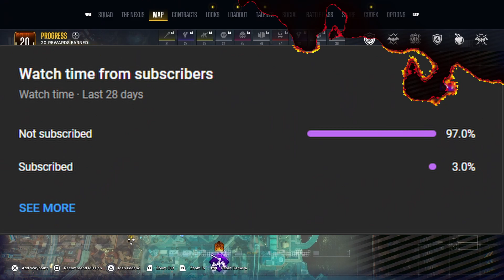well we only leveled up three times but still! suicide squad kill the justice leauge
hey guys and gals! Hope you like this video!

I’m not gonna lie the story for this game was kinda trash but the gameplay was good in my opinion.